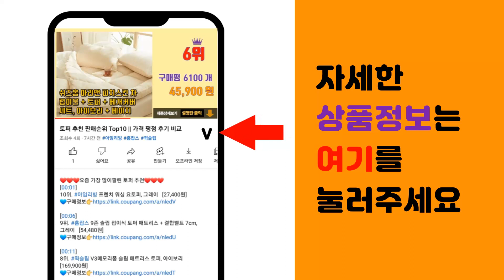제설장비 추천 판매순위 Top10 || 가격 평점 후기 비교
❤️❤️❤️요즘 가장 많이팔린 제설장비 추천❤️❤️❤️

[00:01]
10위. 중국산 제설용 염화칼슘 제설제 25kg 1포, 1개 [19,310원]

[00:06]
9위. 제설함SJ 모래 염화칼슘 보관함 중형 400L, 제설함 SJ, 1개 [179,300원]

[00:11]
8위. 든든스토어 넉가래(신형) 날+자루 제설용품 도구, 1개 [6,500원]

[00:16]
7위. 리아오 도로비 빗자루 고급형, 1개 [7,810원]

[00:21]
6위. 눈삽 + 넉가래 + 도로비 3종 세트 / 폭설 제설용품 작업 도구 눈밀대 제설삽 [24,400원]

[00:26]
5위. 대형 넉가래 (1+1=2개) 제설삽 제설도구 다용도 넉가래 국내산, 1세트(1+1), 1 [28,900원]

[00:31]
4위. 눈삽+넉가래(일반)+도로비 3종 세트 / 겨울 폭설 제설 도구 키트 장비 눈삽 제설삽 염화 [24,400원]

[00:36]
3위. 홈플래닛 KC인증 고성능 무선 송풍기 + 2900mAh 배터리 + 가방 풀세트, 1세트 [53,990원]

[00:41]
2위. 넉가래 (제설도구 용품 눈청소 눈삽 바퀴넉가래 빗자루), 뉴불도저넉가래 [129,000원]

[00:46]
1위. 눈치우는 넉가래 눈삽 바퀴 제설삽 눈밀대 제설장비, 바퀴형넉가래, 1개 [49,900원]